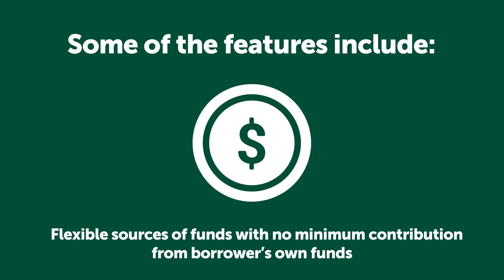HomeReady Loan Overview!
Fairway Independent Mortgage
MN-WI-MLO-1618698 | NMLS#2289
Equal Housing Lender